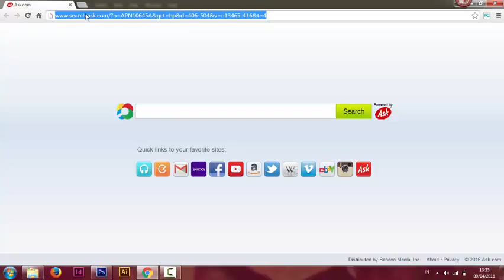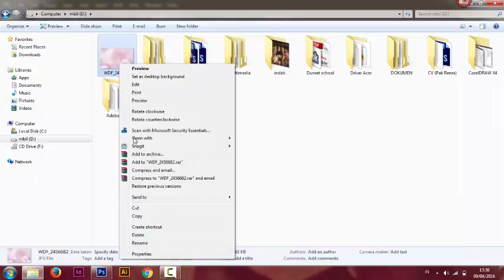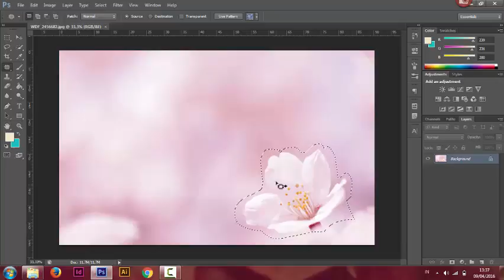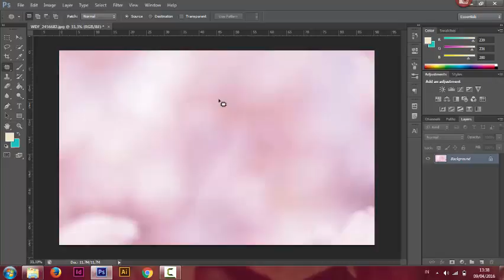Cara Menggunakan Patch Tool di Adobe Photoshop